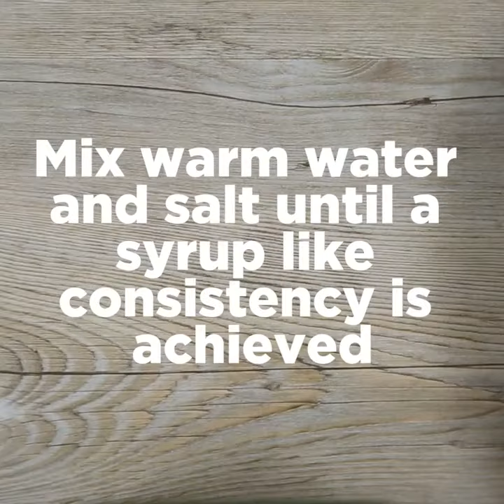CARPologyTV How to make your baits better with salt - Richworth Baits